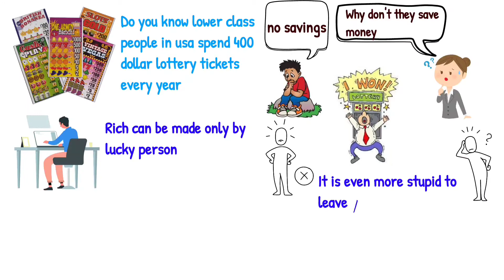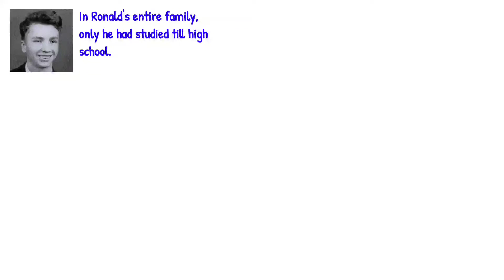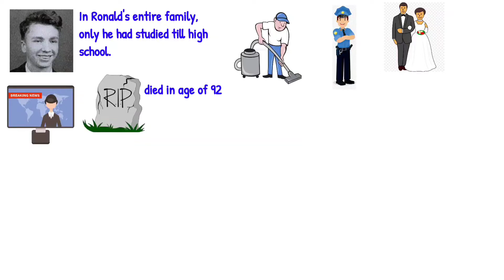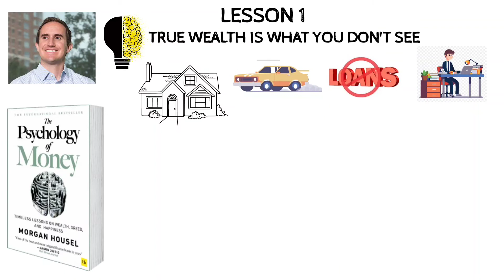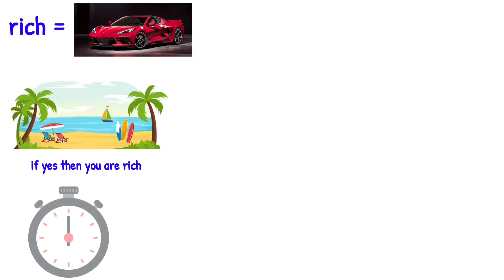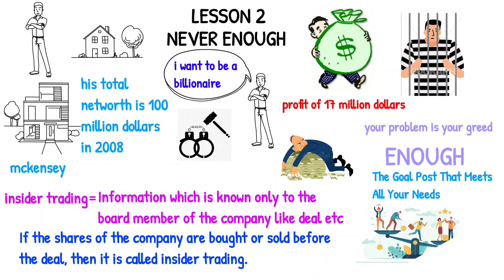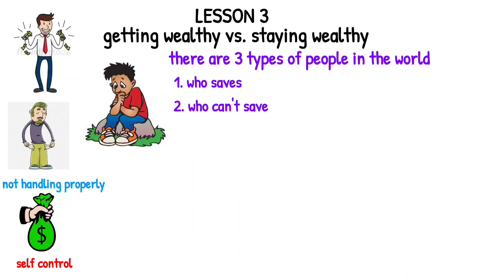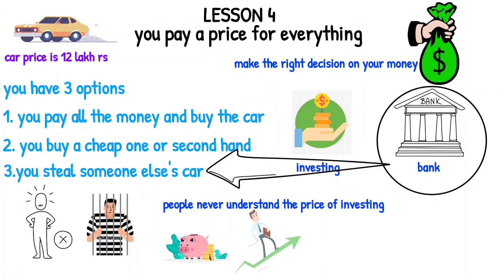Psychology of money audiobook in hindi । Psychology of money book summary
Doing well with money isn’t necessarily about what you know. It’s about how you behave. And behavior is hard to teach, even to really smart people.Money—investing, personal finance, and business decisions—is typically taught as a math-based field, where data and formulas tell us exactly what to do.